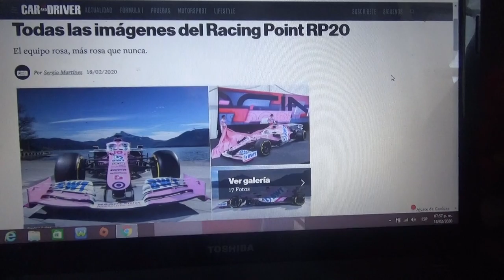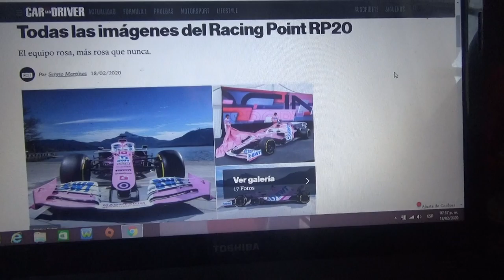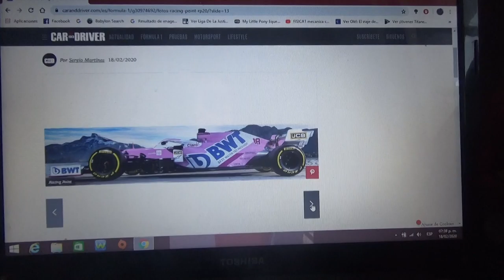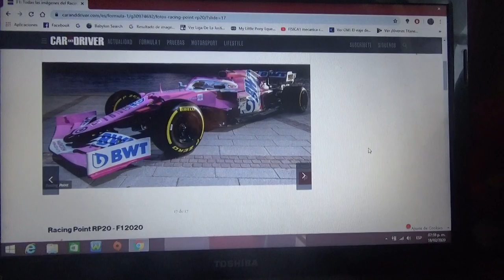Primeras fotos del F1 Racing Point RP20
Será el último auto de Fórmula 1 que correrá la escuderia Racing Point bajo dicho nombre ya que a partir de 2021 se llamará "Aston Martin F1 Team"

Para la nueva Temporada 2020 lo conducirán el mexicano Sergio "Checo" Pérez y el canadiense Lance Stroll